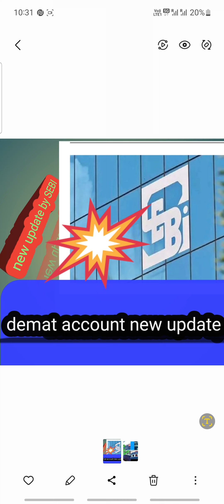demat account nominee added date extended by SEBI